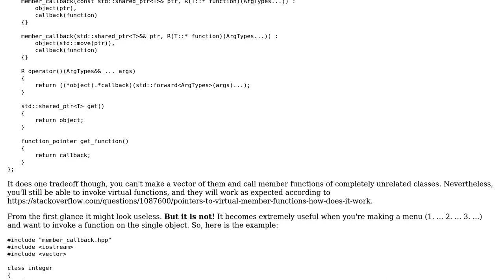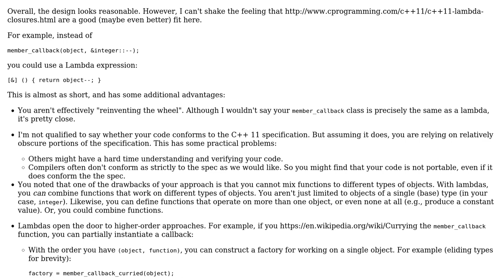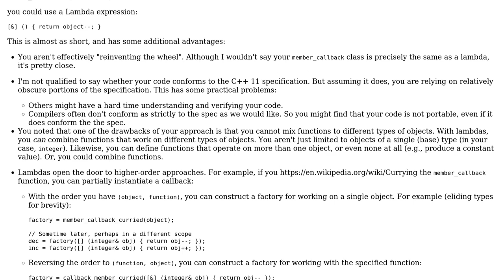Callback class to callback member (virtual) functions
With thanks & praise to God, and with thanks to the many people who have made this project possible! | Content (except music & images) licensed under CC BY-SA | Music | Images & others | With thanks to user Nathan Davis user Incomputable and the Stack Exchange Network Trademarks are property of their respective owners. You are responsible for your own actions.